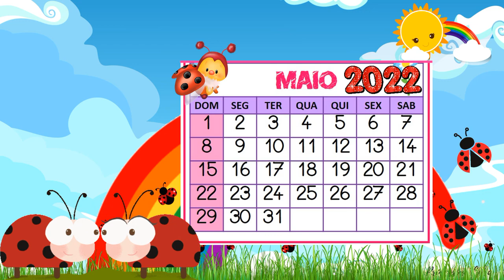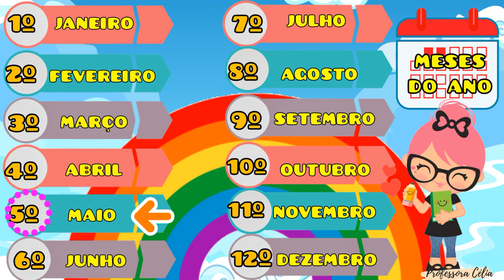CALENDÁRIO DO DIA 04 DE MAIO | 04/05/2022 | QUARTA-FEIRA